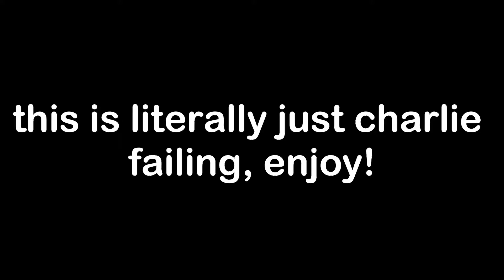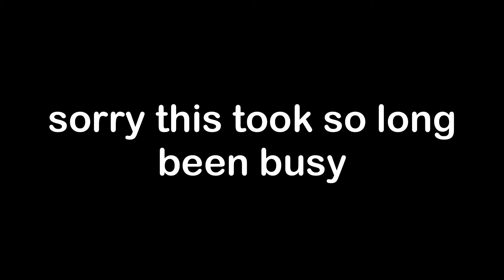Charlie likes to fail ( a dance of fire and ice )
Were finally uploading a vid not short or stream XD